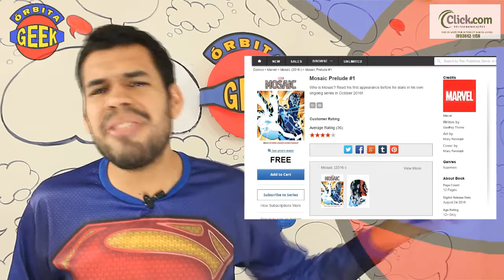MOSAIC é liberado pela MARVEL de graça, saiba como ter a sua !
Antognniony Rodrigues
Jeferson Vladhy
Newman Homrich

INSTAGRAN
CANAL ÓRBITA GEEK